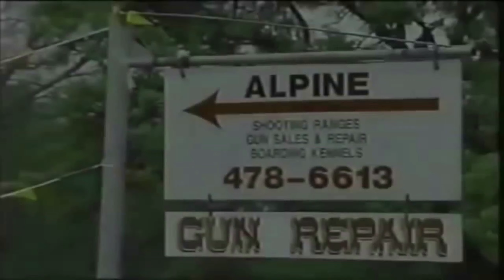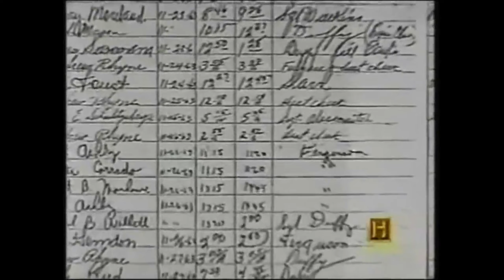JFK limousine: shot through windshield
Including the late Dr. Evalea Glanges (whom I corresponded with) and the late Doug Weldon (whom I knew well)